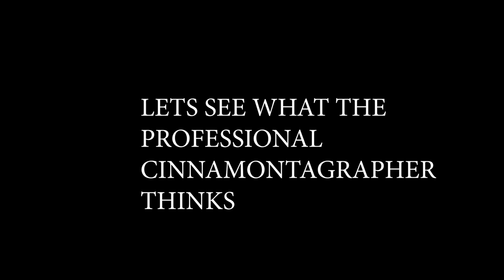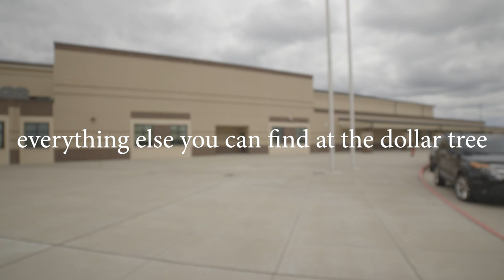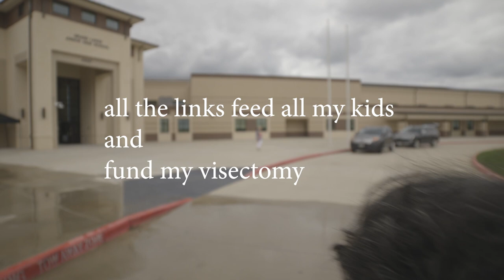DIY Filmmaker's Cart Under $500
Filmakers Kart Under $500
Lets see what @thisisfilmatic thinks about my 500 Kart!

LINKS

4 Foot High Portable Adjustable Platform Basic Mini Mobile Scaffolding Ladder with Locking Wheels
168
OR (I got the 4 foot)
5 Foot High Portable Adjustable Platform Jobsite Series Mobile Scaffolding Ladder with Locking Wheels
265

Rock-N-Roller All- Terrain Stealth Caster with Brake 8" x 2" 2-Pack for R12 Multi-Carts (RCSTR8X2BK)
90x2 = 180

15 Pack S Hooks for Hanging 3.5 Inch | Heavy Duty Carbon Steel Hangers for Kitchen Utensils, Plants, Pot, Pan, Cups, Towels – Black
6

49 inch Extension Grip Crossbar Arm with 1/4" & 3/8" Screw Thread for C-Stand Reflector Flags and Other Studio Video Photography Devices
40x2=80

NICEYRIG Quick Release Base Plate Compatible with Manfrotto 577, 501, 504, 701 for DSLR Camera 15mm Rail Support System
30
OR
SZRIG Quick Release Mount Base QR Plate with 1/4" & 3/8" Thread Cheese Plate for Manfrotto Standard Accessory DSLR Camera
42

Under 500!!

I MAKE 4 U 4 850 plus tax and shipping(ESL Voice)
SEND EMAIL